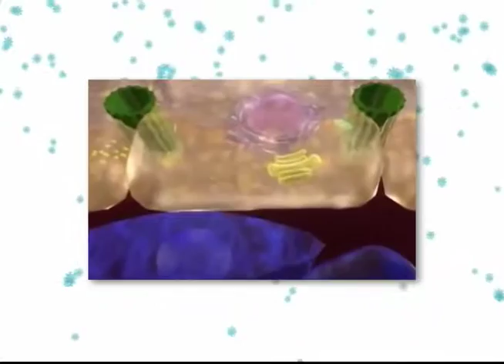Colesterol y triglicéridos altos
El colesterol y los triglicéridos son fundamentales para nuestro organismo, pero ¿Cuál debe ser el nivel adecuado de estos? Descubra junto al Lic. Bruno Sánchez como prevenir que nuestros niveles de colesterol y triglicéridos afecte a nuestra salud.

Viva Mejor de lunes a viernes a las 09h00 por su canal universitario